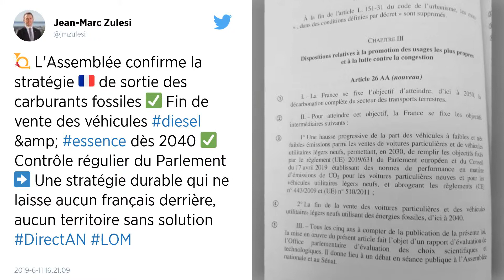L'Assemblée nationale vote la fin de la vente des véhicules à carburants fossiles pour 2040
L'Assemblée nationale s'est prononcée pour la fin de la vente des véhicules à carburants fossiles d'ici à 2040.

L'Assemblée nationale a voté ce mardi l'objectif de la fin de la vente des véhicules à carburants fossiles (essence, diesel et gaz naturel) d'ici à 2040, délai que des députés d'opposition ont tenté en vain de raccourcir.

L'article du projet de loi d'orientation des mobilités (LOM), qui inscrit aussi l'objectif d'atteindre la neutralité carbone des transports terrestres d'ici 2050, a été adopté par 62 voix contre 6 et 17 abstentions.

« La France est au rendez-vous de l'urgence du défi climatique, et notre majorité marque sa détermination à engager de manière ambitieuse et crédible nos transports sur la voie de la mobilité propre », s'est félicitée la ministre des Transports Elisabeth Borne dans un communiqué.